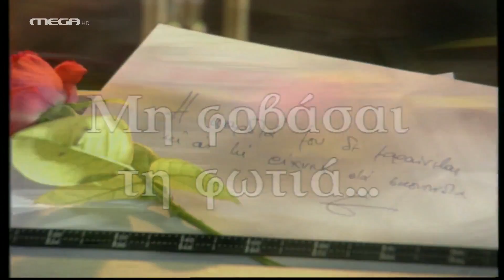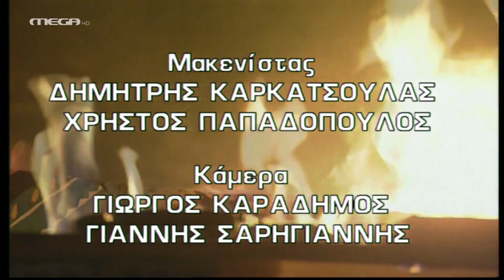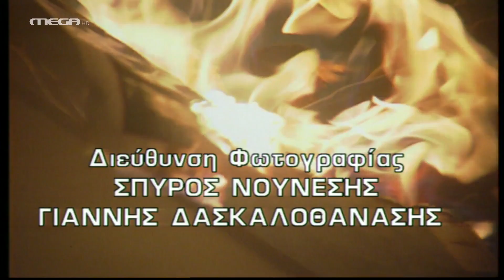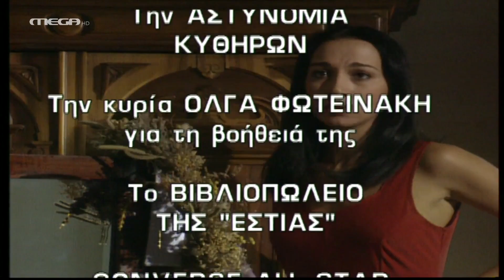Μη Φοβάσαι τη Φωτιά - Επεισόδιο 10 HD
Ο Φίλιππος Ανδρέου, πρώην πρωταθλητής μηχανών, και νυν επιτυχημένος συγγραφέας, ζει με τη γυναίκα του, Άννα, στο σπίτι τους στο Πικέρμι. Ο μοναδικός "βραχνάς" του ζεύγους μοιάζει να είναι η δίδυμη αδερφή της Άννας, η Εύα. Ευαίσθητη, πληθωρική, ανασφαλής, ηθοποιός και χορεύτρια, δουλεύει από δω και κει σε ομάδες χορού και πειραματικούς θιάσους. Η Εύα έχει δεσμό με έναν νεαρό φωτογράφο, τον Λεωνίδα. Η ερωτική σχέση της Εύας με τον Λεωνίδα είναι τόσο επεισοδιακή, όσο είναι και η ζωή της. Καυγαδίζουν και συχνά καταλήγουν στα αστυνομικά τμήματα και τα νοσοκομεία. Η ισορροπία της σχέσης Φίλιππου-Άννας ανατρέπεται από τη στιγμή που η Άννα φέρνει την αδερφή της στο σπίτι τους… Μια ακόμη μεγάλη επιτυχία της Μιρέλλας Παπαοικονόμου, μια ιστορία γεμάτη πάθος, ένταση και βασανιστικά διλήμματα ανάμεσα στη δύναμη των συναισθημάτων και την παραδοσιακή κοινωνική ηθική…

ΣΥΝΤΕΛΕΣΤΕΣ
Πρωταγωνιστούν: Γιώργος Νινιός, Άννα Μιχαήλου, Ελευθερία Ρήγου, Μπάμπης Χατζιδάκης, Σούλα Αθανασιάδου, Δημήτρης Γιαννόπουλος, Δημήτρης Καμπερίδης, Θόδωρος Κατσαφάδος, Νίκος Δημητράτος, Χριστίνα Αλεξανιάν, Ελένη Παναγιώτου